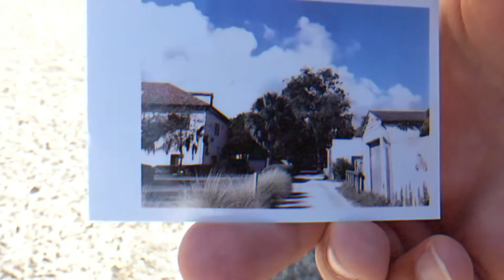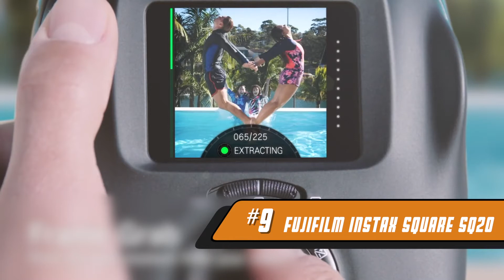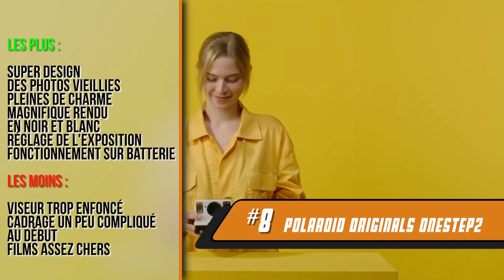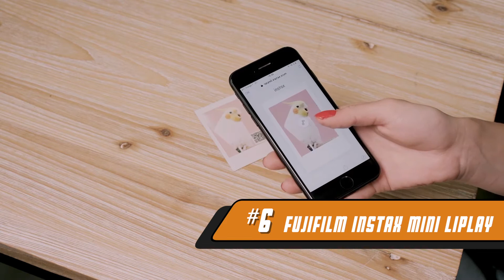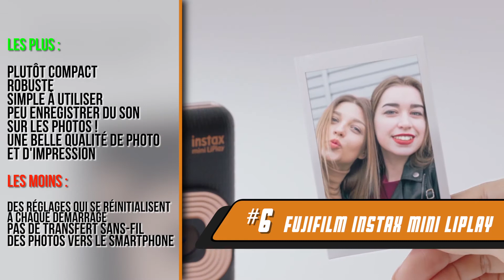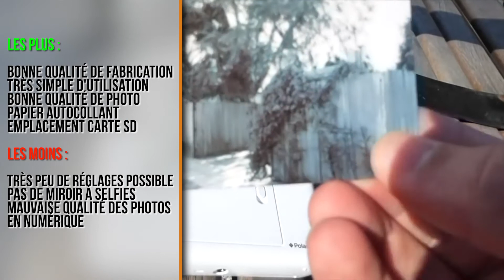Meilleurs Appareils Photos Instantanés (Fujifilm / Polaroid) Comparatif 2021. TOP 3 !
/!\ Informations importantes sur les Meilleurs Appareils Photos Instantanés (Fujifilm / Polaroid)  en description /!\

All videos has been recorded by Comment-Acheter team or has been taken from the "Creative Commons" of YouTube